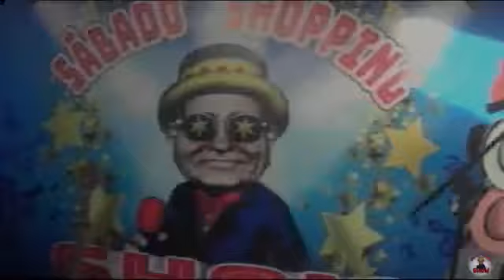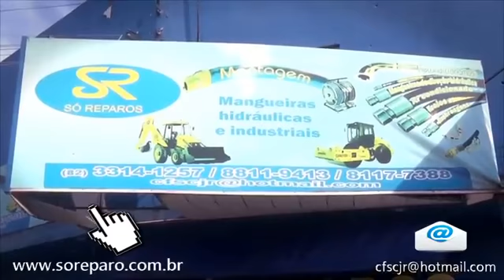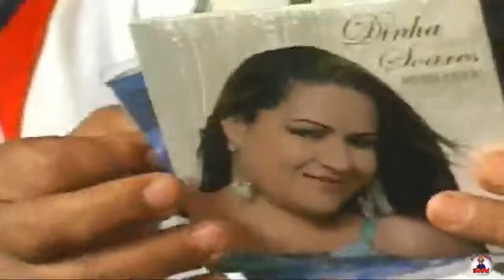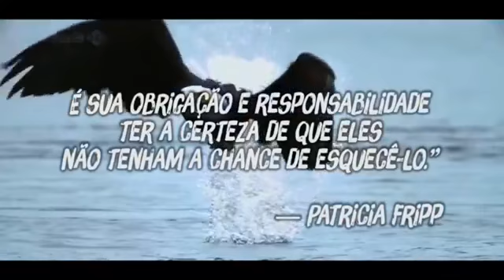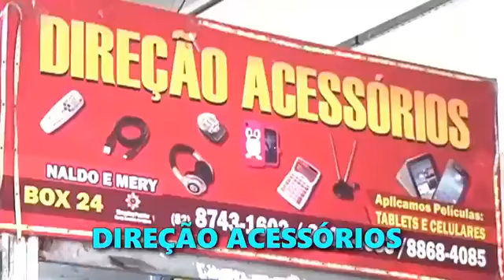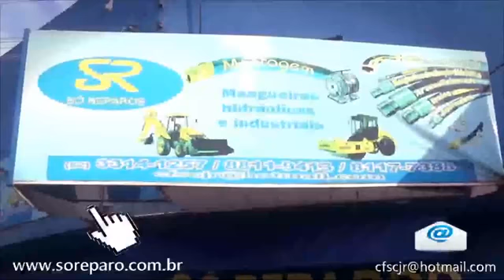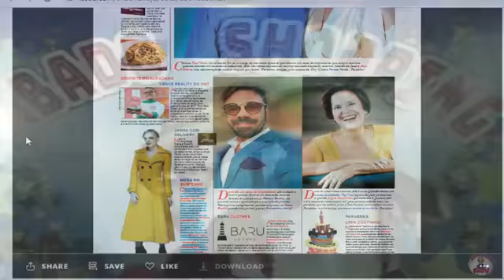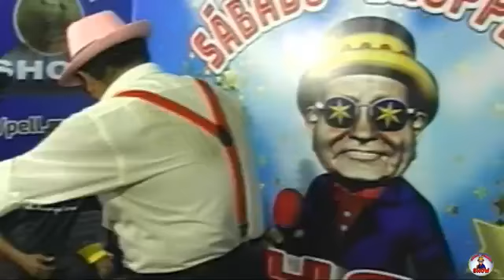Live ESPECIAL de Quarentena com Pell Marques 04.04.2020!)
Live ao Vivo direto da Garagem do Pell Marques ...

Participação Especial do Músico VINHO MPB!

Muita música de qualidade vocês curtirão aqui!